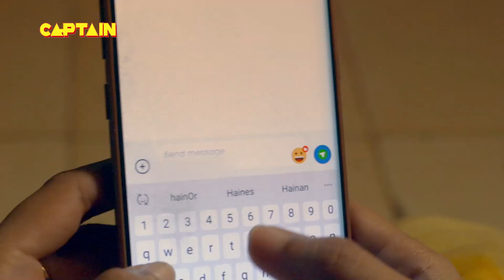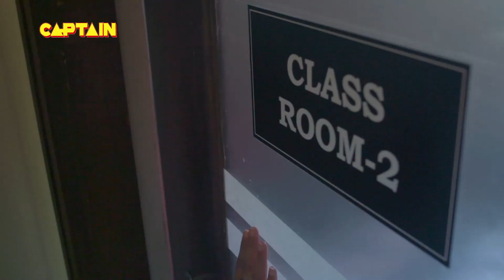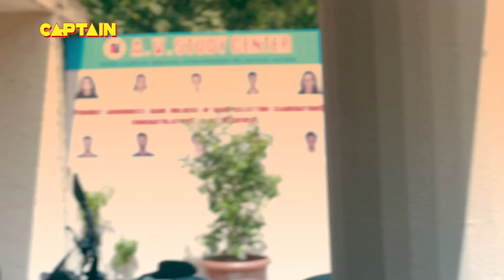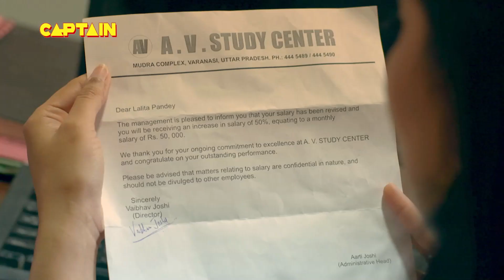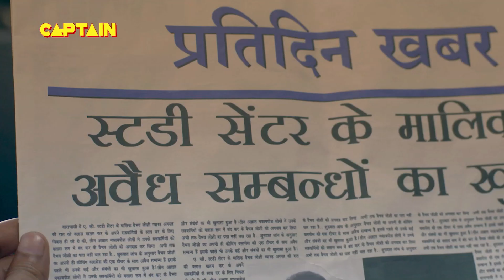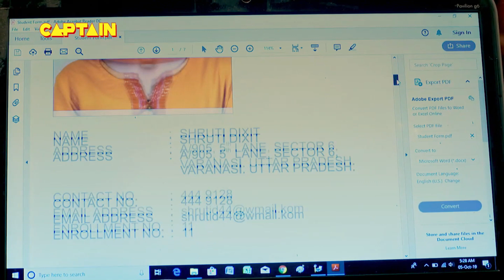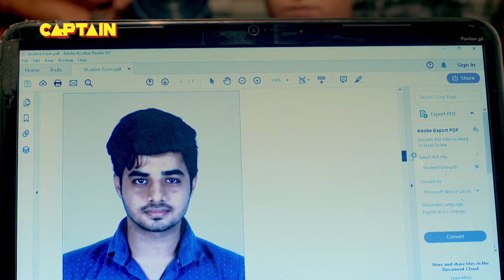2 स्टूडेंट ने बनाया अपनी टीचर को हवस का शिकार || भाग-1 क्राइम पेट्रोल Dial 100 Series Full Episode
2 स्टूडेंट ने बनाया अपनी टीचर को हवस का शिकार || भाग-1 क्राइम पेट्रोल Dial 100 Series Full Episode TV Serial EP 71